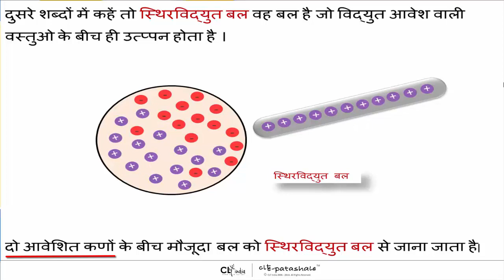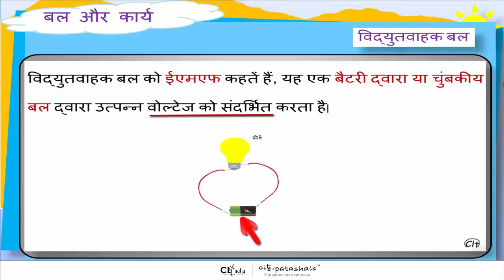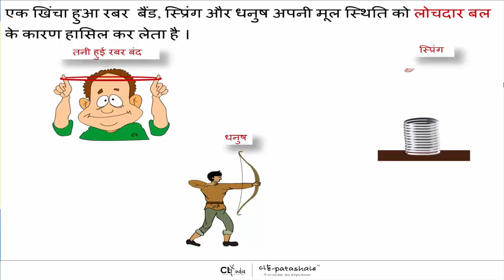5th Standard Science Force&Work | Chapter Electrostatic, Electromotive & Elastic force|Hindi Medium